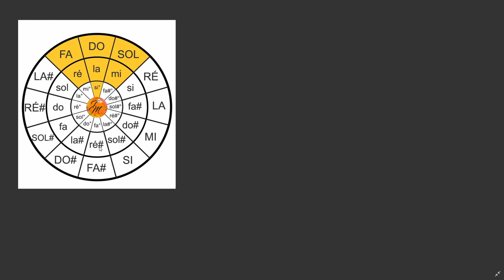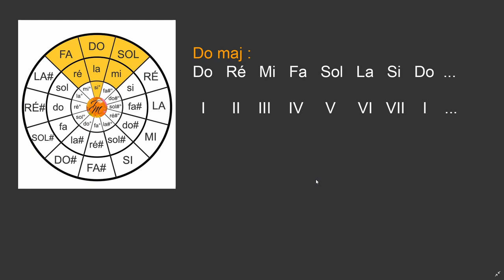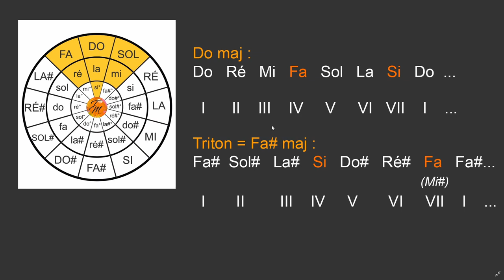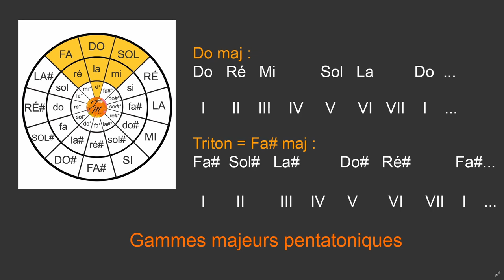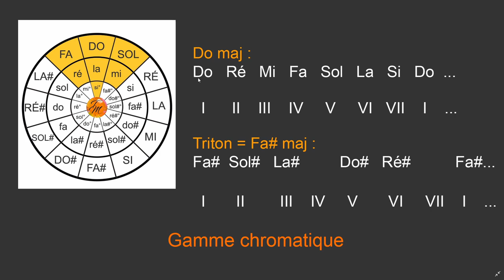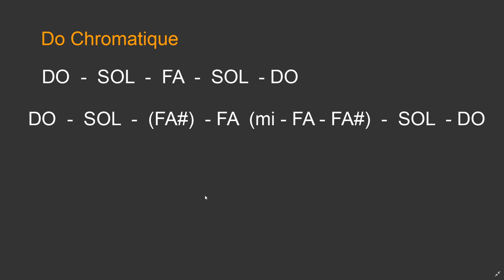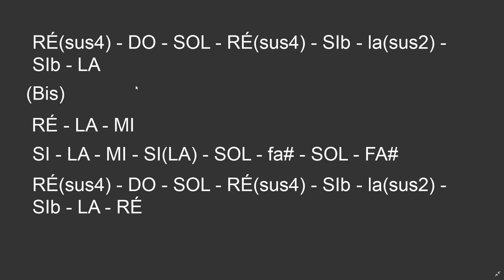Comment composer #13 : Tapis dans l'ombre était le triton !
Vous vous souvenez du triton ? La fameuse quarte augmentée, ou quinte diminuée ou encore le demi octave ?
Bref, derrière cette petite chose se cachent plein de petits trucs bien sympas...